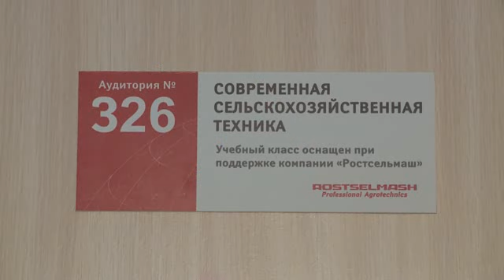В Ирбитском аграрном техникуме открыли фирменный класс от Ростсельмаш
Изучать агромашины по новым технологиям смогут студенты Ирбитского аграрного техникума.

Специализированный класс открыт в рамках проводимого Ростсельмаш федерального проекта "Образование".